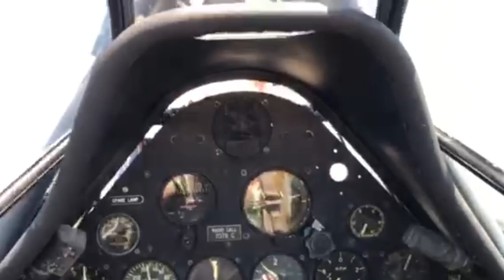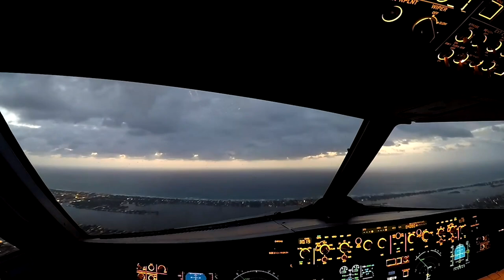St. Thomas, U.S. Virgin Islands native and Coast Guard Air Medal Recipient, Ronaqua Russell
In this special episode of the Aviatrix Book Review, I talk with Lieutenant Commander Ronaqua Russell about how she found her way into Coast Guard aviation, her participation in hurricane relief efforts as an HC144 pilot (I mistakenly introduce her as an HC130 pilot at the beginning but we clear that up later), the experience of receiving the Coast Guard Air Medal at Moton Field, home of the Tuskegee Airmen, and the role mentorship has played in her success as the fifth Black female pilot in the Coast Guard. Ronnie’s story was highlighted in Ann McCallum Staats’ middle grade biography collection HIGH FLYERS: FIFTEEN INSPIRING WOMEN AVIATORS AND ASTRONAUTS.